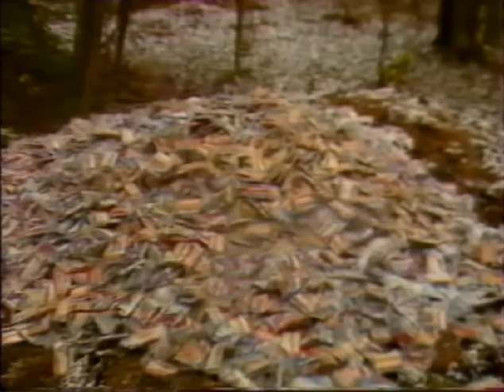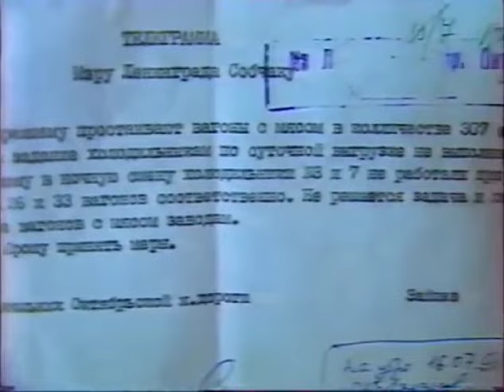Как создавали искусственный голод в 90-е, так же поступают и теперь в 2024 г.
Прогнозисты не без основания предрекают, что в уже скором будущем не нефть, не газ, не деньги и даже не золото получат статус ключевого продукта. Критерием зажиточности и благополучия страны станет обладание продовольственным суверенитетом. Это будет включать как потенциал аграрного сектора и перерабатывающей его продукцию отрасли, так и доступ к собственной пресной воде.

Тревожными сигналами о новой летальной пандемии и алармистские прогнозы о весьма вероятном масштабном голоде заставляют обратиться к идеологам "свободного мира", чей голос слышен и значим. В этом плане интересной представляется «перезагрузка» по Клаусу Швабу, явно направленная на снижение населения планеты.

И здесь симптоматична развернутая рекламная кампания с подключением голливудской дивы Николь Кидман о неизбежности перехода на мучные личинки и сверчки в качестве главного источника протеина. Понятно, что этот будущий «хлеб насущный» предназначен для нищающих низов и беднеющего среднего класса.

Привыкшие к финансовой доступности продуктовой корзины жители Старого Света с немалым удивлением и нарастающим раздражением наблюдает за тем, как еда дорожает у них на глазах. Всего за год в странах Европейского союза средняя цена за куриное мясо поднялась на 12,6%, на хлеб – на 16,4%, на картофель – на 19,8%, на свежее молоко – на 25%, на сыр – на 25.3%, на сахар – на 54,9%.

По отдельным странам ЕС ситуация выглядит более драматично. В Британии цены на еду и безалкогольные напитки выросли на 19%, что стало антирекордом – такого не было за последние 45 лет. Цена на нарезанный ломтиками белый хлеб в апреле была на 28% выше, чем годом ранее. Для сравнения – в США годовой уровень продовольственной инфляции составил 7,7%.

В Германии сыры подорожали на 40%. В Италии цены на спагетти, а это едва ли не опорная конструкция всего итальянского меню, выросли почти на 17%, что стало поводом для проведения специального заседания правительства.

Рекорды продуктовой инфляции поставили Словакия, Венгрия и Эстония.

Этой весной цены на зерно продолжали снижаться, и сейчас они на 25,3% ниже рекордного значения прошлого года. Однако индекс продовольственных цен ФАО (средневзвешенный показатель изменения за месяц международных цен на корзину из пяти продовольственных сырьевых товарных групп: зерновые, мясо, молочные продукты, растительные масла и сахар) в апреле был на 34,3% выше, чем в среднем за 2019 год.

Еда заметно дорожает, особенно во вступившем в рецессию Европейском союзе.  «Нью-Йорк таймс» указывает: «ЕС столкнулся с особенно резким ростом издержек по всей цепочке поставок продовольствия. Цены на энергоносители взлетели. Война вынудила Европу быстро заменить российский газ новыми поставками, что привело к росту затрат на производство, транспортировку и хранение продуктов питания».

Американская газета стыдливо умалчивает, что под новыми поставками подразумевается сжиженный природный газ из США, который существенно дороже газпромовского трубопроводного топлива.

Ситуация тревожна, и в этом году засушливая погода в США и ряде стран Евросоюза уже сказывается на фьючерсах. Продовольственные тендеры в Саудовской Аравии и Алжире показали, что страны-импортёры повышают закупочные цены, чтобы подготовиться к возможному дефициту или даже блокированию выхода на мировой рынок продукции ведущих стран-экспортёров.
Будем жить!